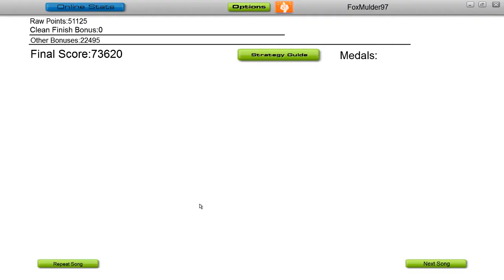Audio Surf - Two Steps From Hell - High C's *no greys*